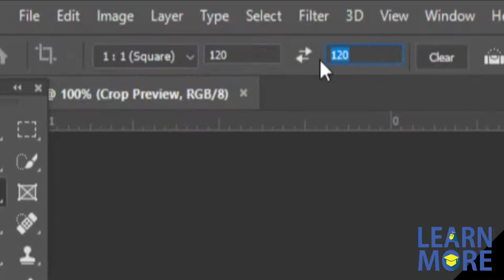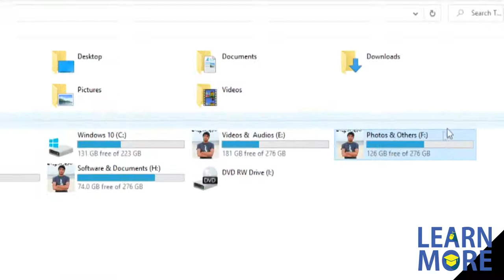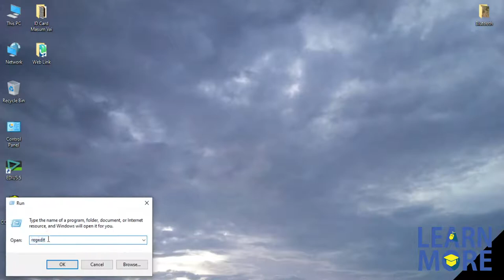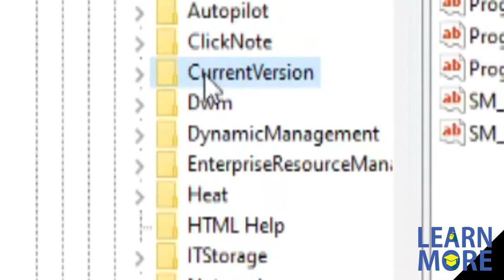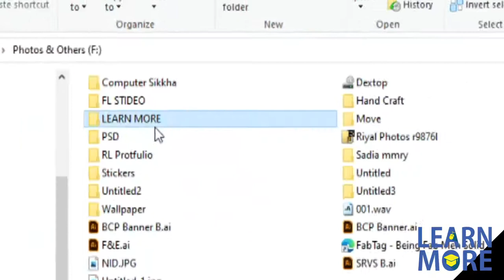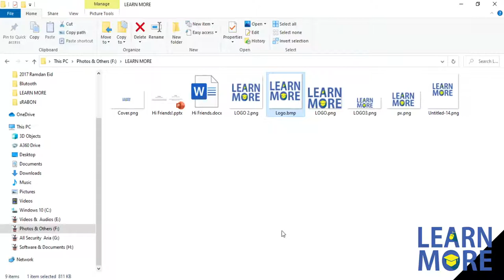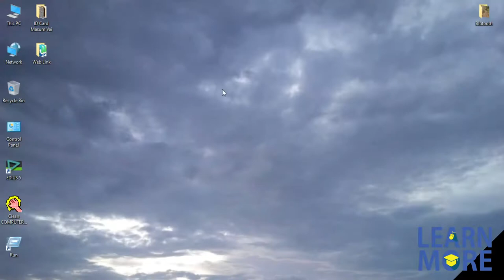How to Add Image or Logo and Name to Computer System Properties Windows 7, Windows 8, Windows 10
Hi Friends!
Today I will show you how to put a picture or logo on a computer system and  name can be inserted.

So Let’s started .
First we will Image or Logo (Image size Width: 120px X Height: 120px and Resolution: 300px) Save As Any Drive/Folder)
go to the search option of the start bar and search- run
I Will run and write – regedit
then ok, again ok.
A window will appear. From there enter-
HKEY_LOCAL_MACHINE,
then enter- SOFTWARE,
then enter- MICROSOFT,
then enter- WINDOWS,
then enter- Current Version
then enter- OEMInformation
you need to create two new string inside the OEMInformation
First string value Manufacturer
DoubleClick and write (Any Name) = OK
Second string value Logo
DoubleClick and write Drive Name\Folder Name\File name
Example : (F:\LEARN MORE\Logo.bmp) = then OK
Now I will go to the system and see if the work is done